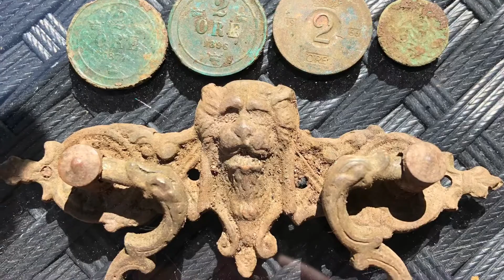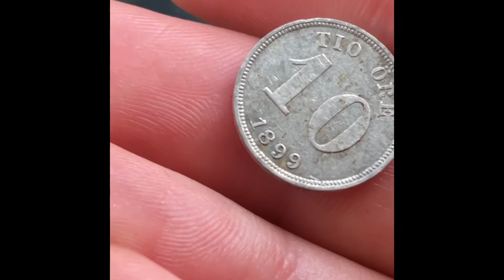Buckles, bronze and silver :)